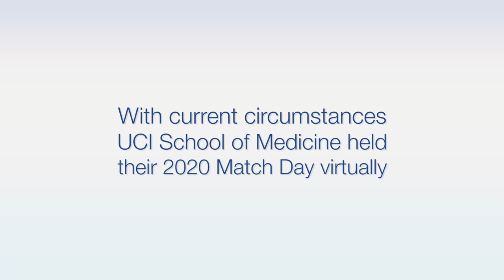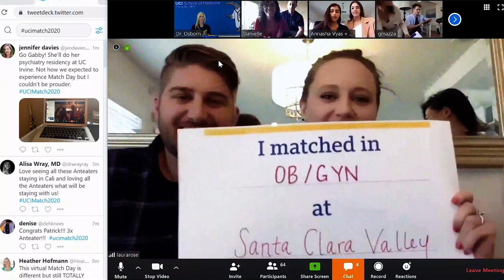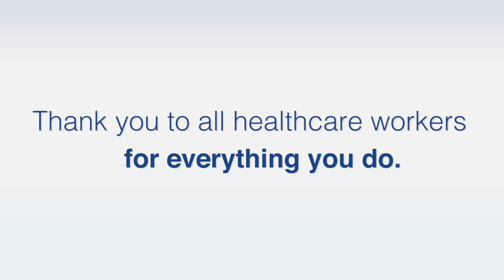Match Day 2020 - UC Irvine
UCI medical students participate in a virtual ceremony to learn where they’ll serve residencies.

Video by Steve Chang/UCI